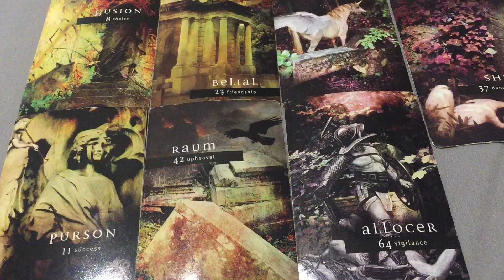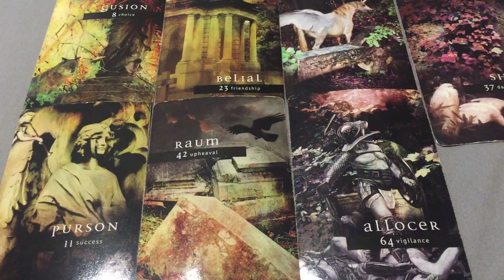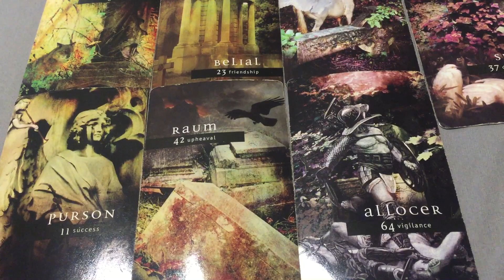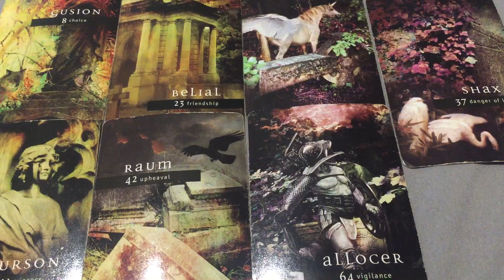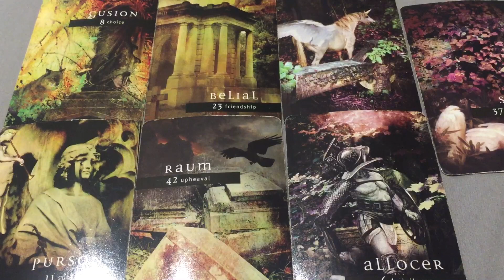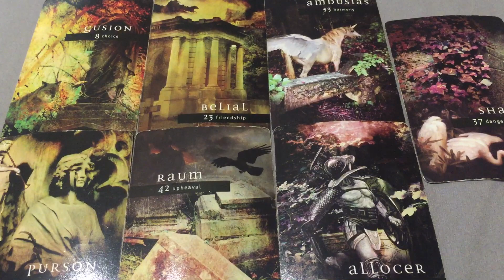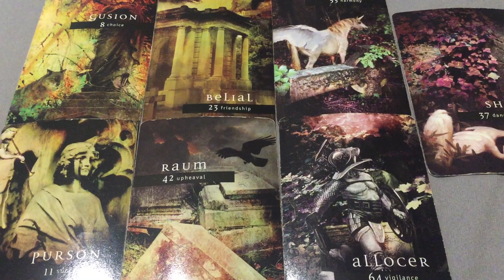Scorpio - Danger of Loss